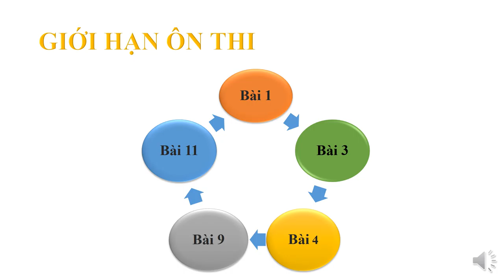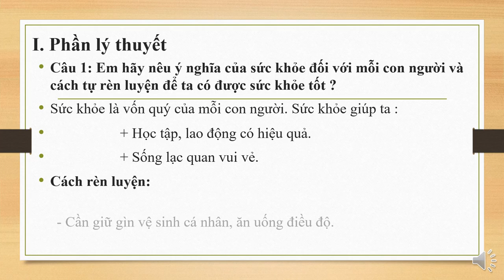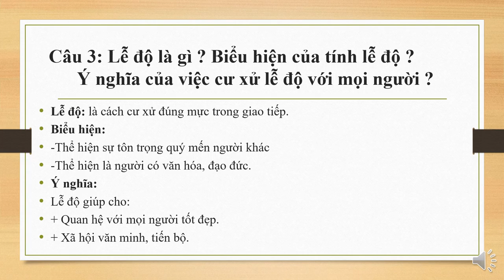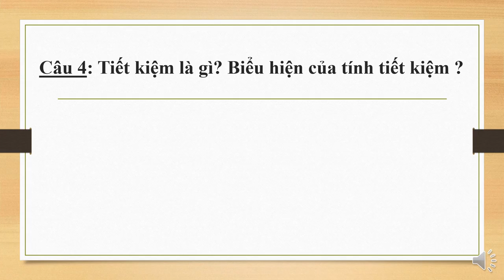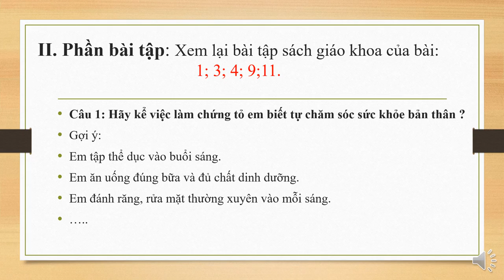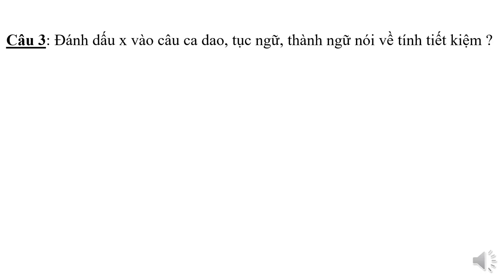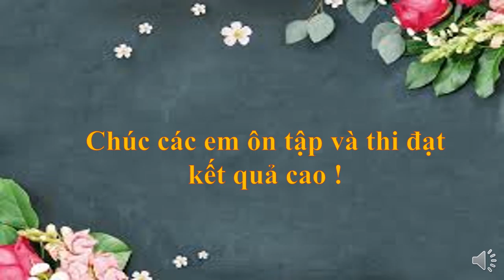GDCD 6 - Bài Ôn Tập Kiểm Tra HK1 (2020-2021)